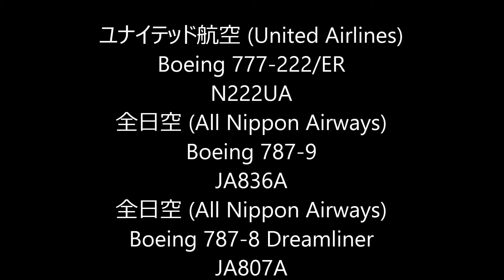✈✈強風片輪着陸 大荒れの成田空港 横風着陸 wind shear Crosswind landing NARITA RWY16R 成田空港 さくらの山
ユナイテッド航空 (United Airlines)
Boeing 777-222/ER
N222UA
全日空 (All Nippon Airways)
Boeing 787-9
JA836A
JA807A
Boeing 767-381/ER
JA613A